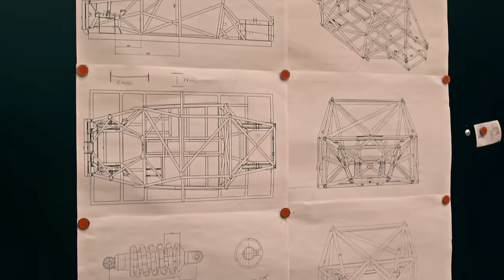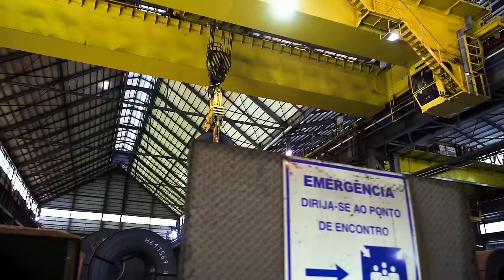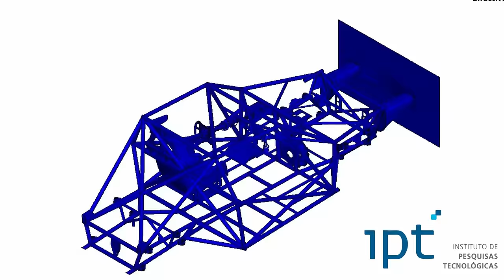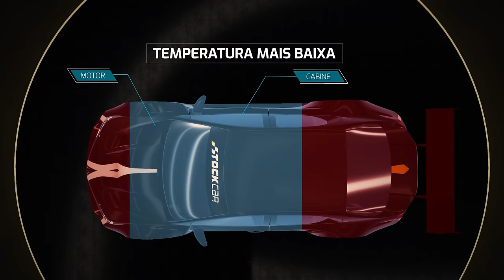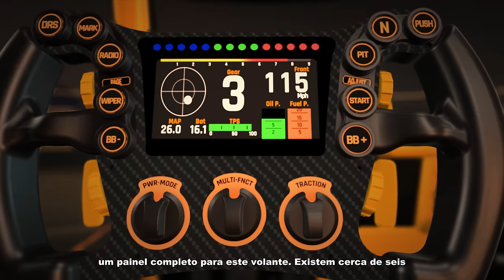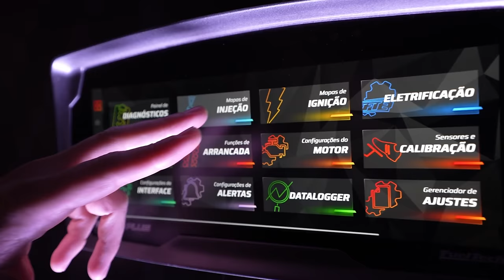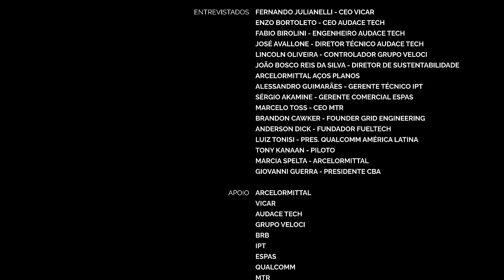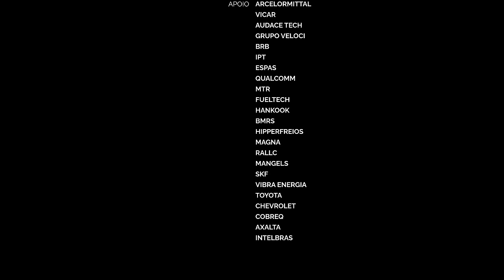DOCUMENTÁRIO | STOCK CAR - NEW GENERATION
Junte-se a nós nesta jornada que revela os bastidores da construção do novo carro da Stock Car, a mais prestigiada categoria do automobilismo brasileiro. Este documentário exclusivo oferece acesso privilegiado ao processo de desenvolvimento, desde a concepção inicial até a materialização e os ajustes finais deste veículo de alta performance.

Descubra os segredos por trás da velocidade, segurança e da tecnologia que impulsionam essas máquinas, enquanto uma grande equipe dedicada ao projeto trabalha incansavelmente para criar um carro que atenda às demandas futuras da categoria. Ao longo de meses de trabalho árduo, testemunhe a evolução da ideia para o protótipo, passando pela construção da estrutura até a fase final de ajustes.

Com imagens exclusivas e entrevistas com os profissionais envolvidos, mergulhe no mundo da Stock Car e compreenda o esforço, a responsabilidade e a expertise necessárias para criar um carro de corrida. Assista agora e descubra o que faz da Stock Car uma referência mundial no automobilismo de alto nível.